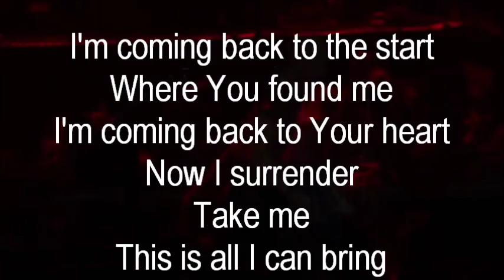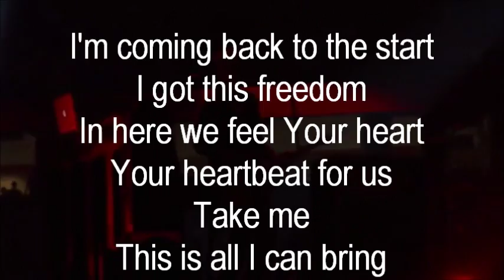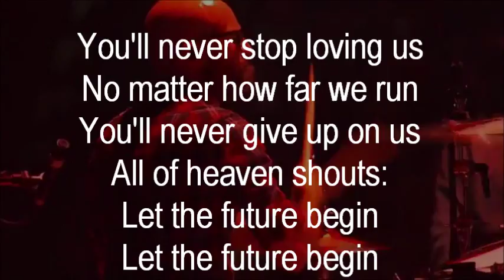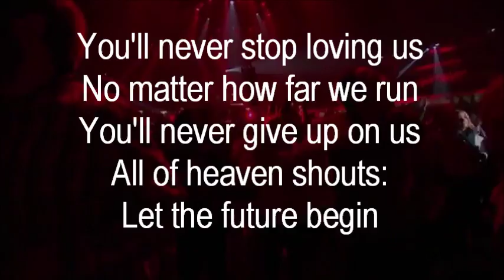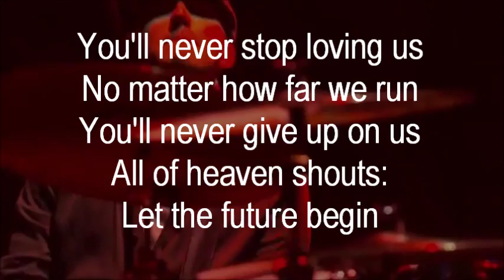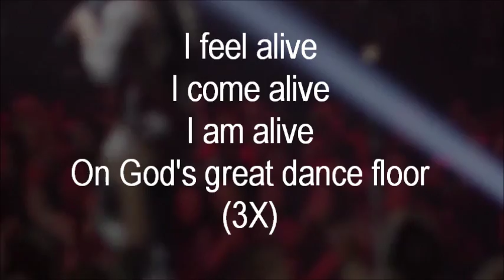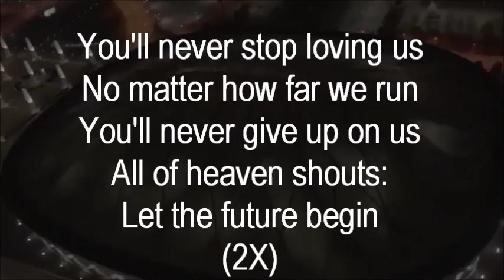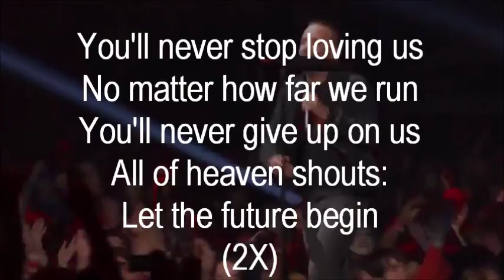God's Great Dance Floor